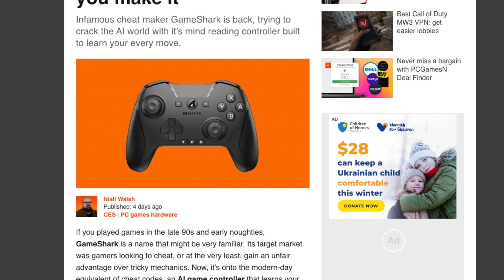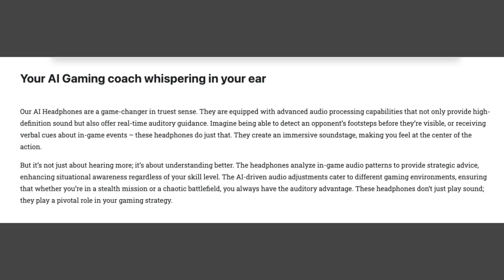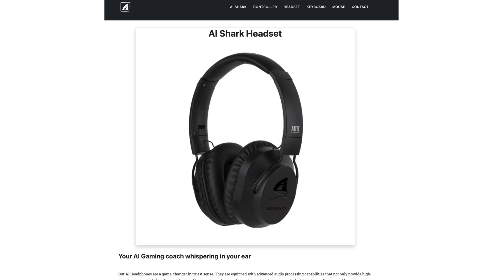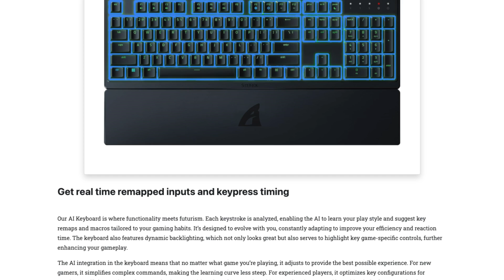Game Over? The Dangers of AI in Gaming - GameShark AI Shark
About:
AI is growing faster and faster, and now making its way into the gaming industry! But is it coming in the way we want it to? Let's discuss the recent GameShark announcement at 2024 CES and how bringing AI into the industry needs to be carefully done!

This channel is dedicated to reviewing tech products across many areas!

Gear used to film this video:
Camera (Amazon)

Tripod (Amazon)

Microphone (Amazon)

Lighting (Amazon)

Hair Light (Amazon)